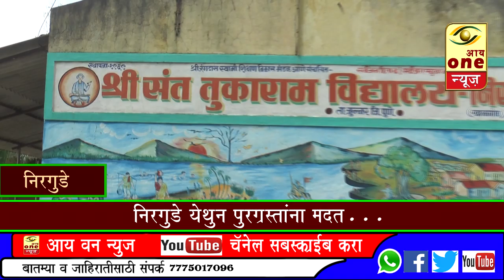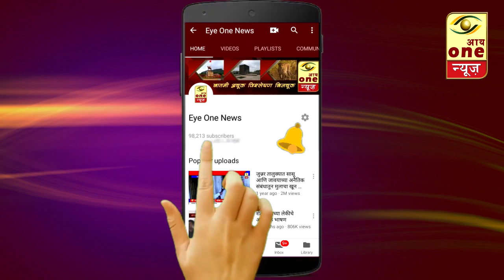निरगुडे येथील ग्रामस्थ व विद्यार्थ्यांच्या वतीने कोल्हापूर आणि सांगली येथील पूरग्रस्तांना मदत..